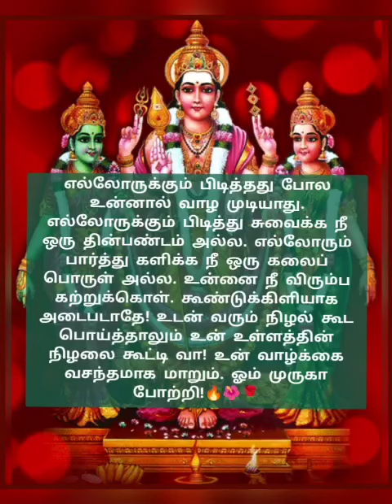🌺🌹🔥எல்லோருக்கும் பிடித்தது போல உன்னால் வாழ 🔥🌺🌹முருகனின் அருள் மொழிகள் 🔥🌺🌹